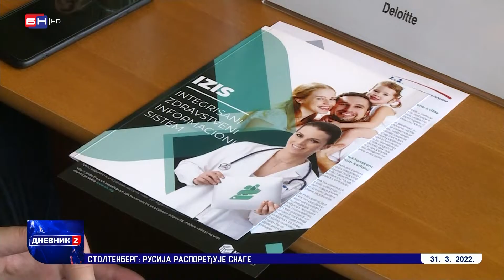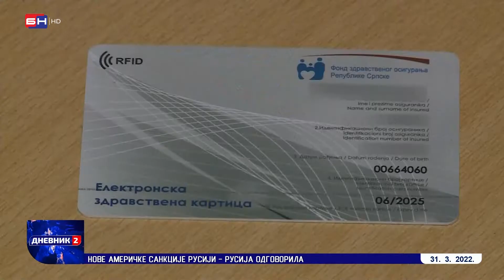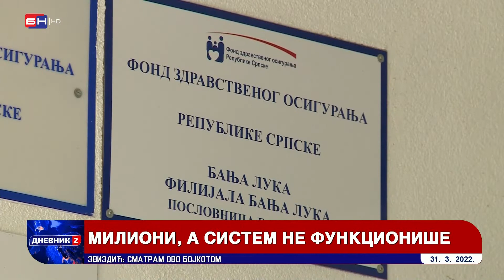Elektronsku zdravstvenu knjižicu do sada uzelo 60 odsto ljudi (BN TV 2022) HD